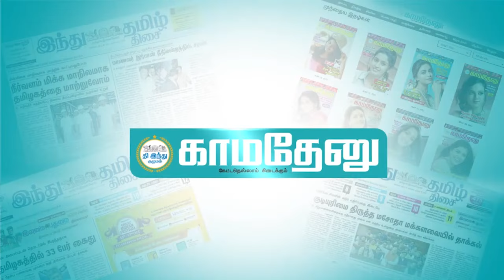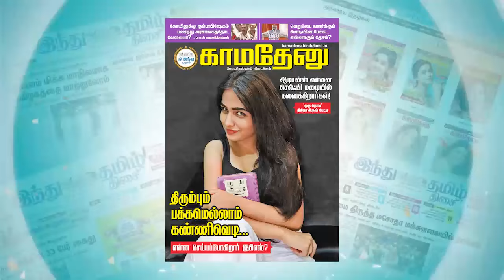ராகுல் காந்தி ஒரு மக்கு...மம்தா எதிர்க்கட்சி தலைவராக வரலாம் - சுப்பிரமணியன் சாமி!